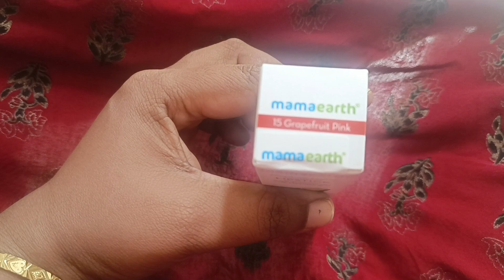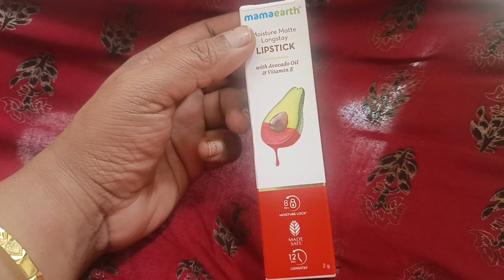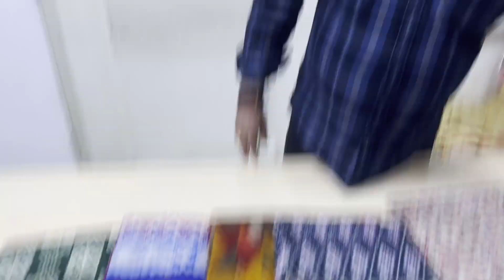Buy 1 Get 1 Sarees ಕ್ರಿಸ್ಮಸ್ ಗೆ ಆಫರ್ ಸೀರೆಗಳು l Saree Shop in Bangalore l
Om Shanti Textile
No 9 Sudarshan Mansion
5th Floor Honnurappa Lane
Sidhanna Lane
JM Road Cross
Bangalore 56002